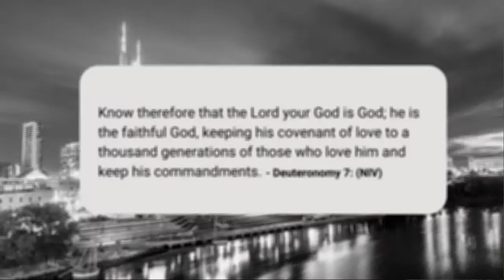SPONTANEOUS WORSHIP | CAPACITY Church | Refiner + Worthy of it All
What started as a test of new audio equipment became a sound of worship we couldn't keep to ourselves - God inhabits praise, so we hope you feel the presence of the loving, refining God as you work, as your ride, as you pray, as you need it most.

Worshippers: Emmanuel Higgins, Edith Lietchy, Taqiyya Elliott, Benjamin Wansley